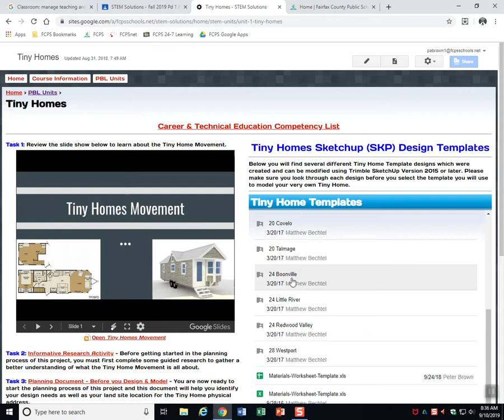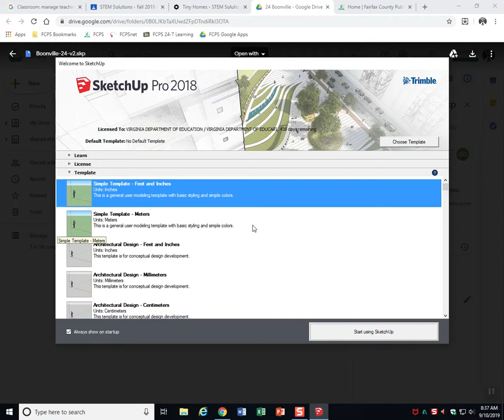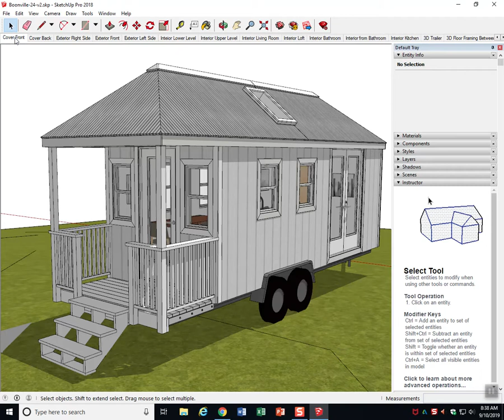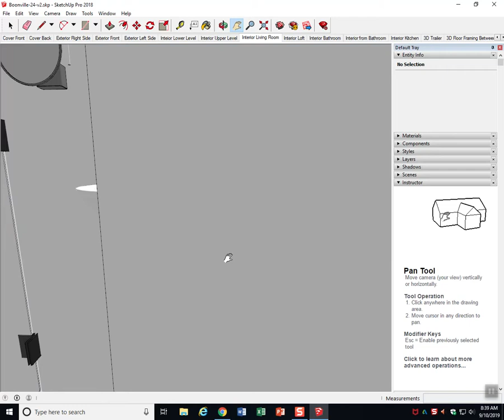TH5 - Downloading Templates into SketchUp (No sound)